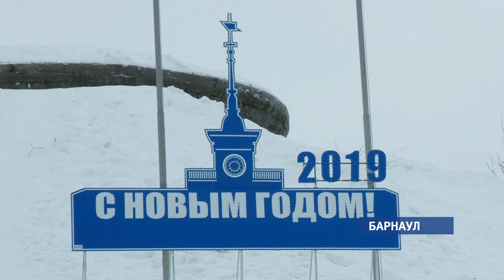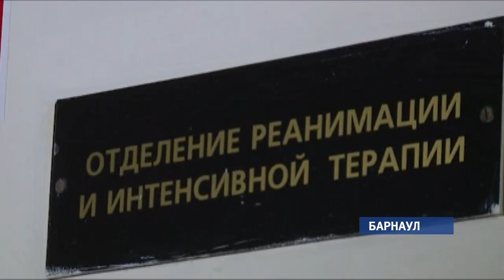Как выйти из праздников без ущерба для здоровья? - советы специалистов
Шумные застолья и длинные праздники позади. Для многих людей первый официальный рабочий день – настоящая проблема. Как вернуться в привычный ритм жизни. Свои советы дают психологи и врачи.